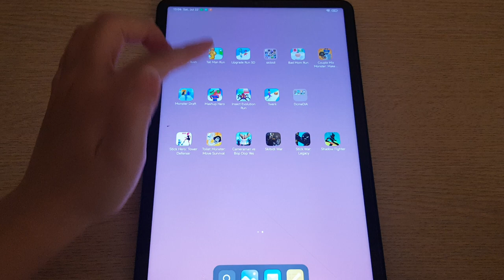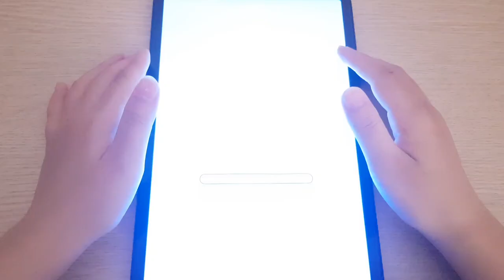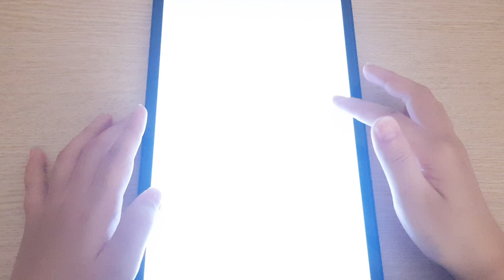Toilet Master,Toilet Fight, Mix Toilet, Toilet Skibidi, Toilet Move,Skibidi Monster: Hide N Seek.